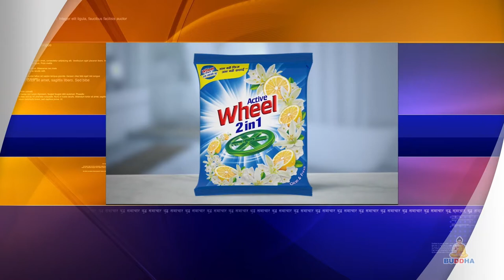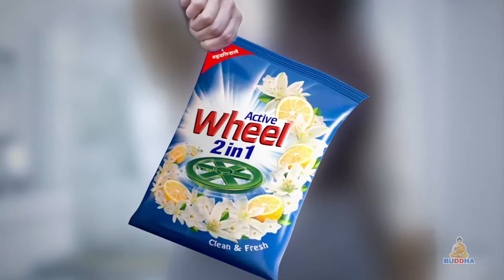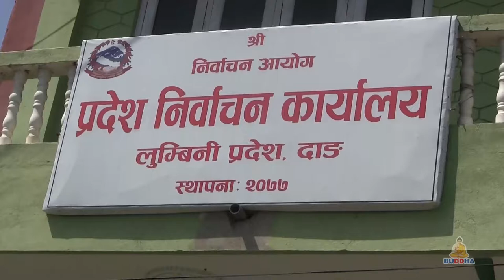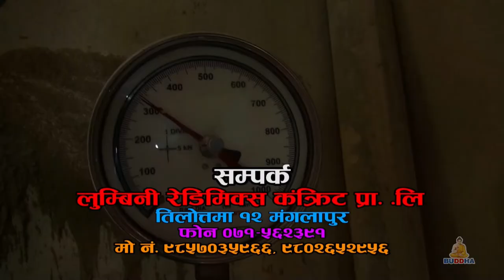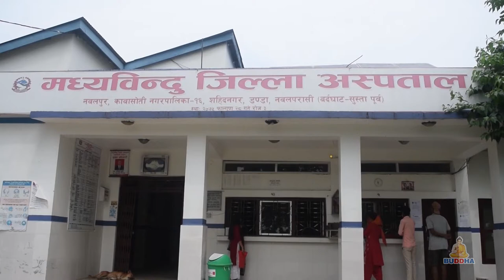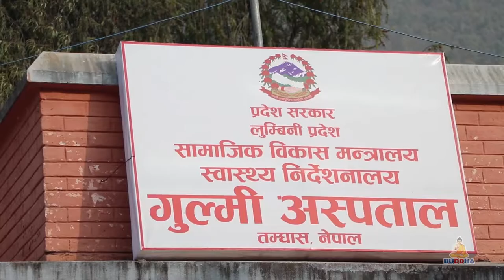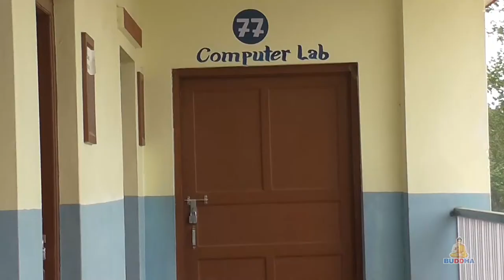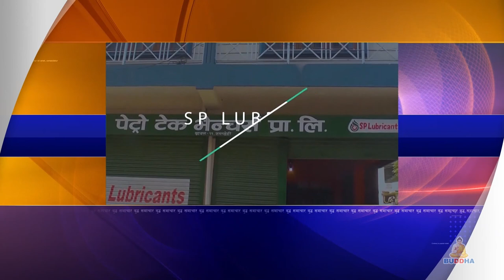बुद्ध समाचार//Buddha Samachar 2078|02|11 02:00 PM